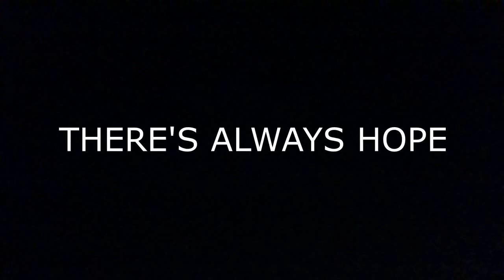A Taste of Indigestion by Seamus O'Rourke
A preview of a one man show written and performed by Ireland’s award winning actor Seamus O’Rourke.

Presented by Big Guerilla Productions.

This play has been described as sensitive, hilarious, intelligent, absolutely compelling and refreshingly forthright. A man, whose name we never hear, tells us his story of a life, always slightly out of his control…

The madness of a simple rural man… a man shipped off to London at the age of 17…who goes through bouts of depression, obesity and anger issues… finds and loses love, comes back to Ireland to more misfortune and mayhem and yet there is HOPE. This is a story full of hope, where laughter and tears join hands and race us through fifty years of a life, not much different to our own. This is Seamus O’Rourke doing what he does best, storytelling.

It will run at ICC Sat 11 March - Sun 12 March 2023

What Seamus says about ‘Indigestion’
“ ‘Indigestion’ came about after a chance meeting with a fella of my age and stature… he had a great story to tell and although it was a tough life he had led, he remained upbeat and positive. I just thought, with the times that are in it, it was an important story to get out there. There is hope for all of us, no matter how bleak things might seem”.

About Seamus O’Rourke

Seamus O’Rourke is an award-winning writer, director and actor from County Leitrim who’s immersed in the fun of theatre and the gift of storytelling. He tours Ireland regularly with his own self-penned shows. Seamus has over two million hits on YouTube and Social Media with his collection of short stories, recitations and sketches.

As a writer, O’Rourke’s plays include “The Handyman” (performed at the ICC in May 2022), ( Ride On (Livin’ Dred 2011), dig, Down and The Trappe Family (The Corn Mill Theatre), The Halfway House Hotel and Stale Mate (Canal Studio-Backstage Theatre), For Club and County (Moth Productions), dig, Victor’s Dung (Big Guerilla Productions) and his four One-Man-Shows; The Sand Park, Padraig Potts’ Guide to Walking, INDIGESTION and My Aunt Bee (Big Guerilla Productions).

As a director, he has directed with The Corn Mill Theatre, Backstage Theatre, Moth Productions and his own company, Big Guerilla Productions. Apart from his own material, those plays include The Cavalcaders and A Handful of Stars by Billy Roche, Stolen Child by Bairbre Ní Chaoimh and Yvonne Quinn, The Pitch by Shane Connaughton, Arrah Na Pogue by Dion Boucicault, The Quare Land, Danger Money and The Cavan Curse by John McManus.

Acting roles include; Junior (Conversations on a Homecoming by Tom Murphy), Artie (Belfry by Billy Roche), Jim (The Weir by Conor McPherson), John (Shining City by Conor McPherson), RTE Best Actor 2010, Pato Dooley (The Beauty Queen of Leenane by Martin McDonagh) RTE Best Supporting actor 2011. Victor Maguire (Ride On and Victor’s Dung) and Tom (dig)…all written by himself. Philly (The Pitch by Shane Connaughton), Hugh Pugh (The Quare Land by John McManus), The Bishop (The Field by John B Keane), Maurteen (The Kings of the Kilburn High Road by Jimmy Murphy) both at the Gaiety Theatre Dublin. He played Man (The Mysterious History of Things by Jack Harte). He has played Teddy ‘The Mucker’ Tucker in John McManus’s one-man play, Danger Money and Rua in The Cavan Curse by the same author.

In 2018 Seamus penned and produced two new shows; From Under the Bed and And Thank You…. In early 2019 Seamus toured Ireland with Livin’ Dred’s production of Trad by Mark Doherty, directed by Aaron Monaghan. In the summer of 2019 he toured again with the self-penned My Aunt Bee and in autumn with An Ogeous Brose by John McManus.

Seamus was nominated for an Irish Times Theatre Award for ‘Best Actor’ in Mark Doherty’s play TRAD. He is also a Poet and  his memoir  “Standing In Gaps” is available to buy on Amazon.